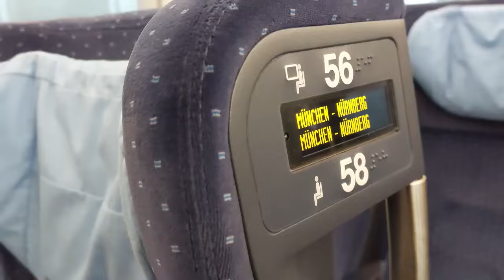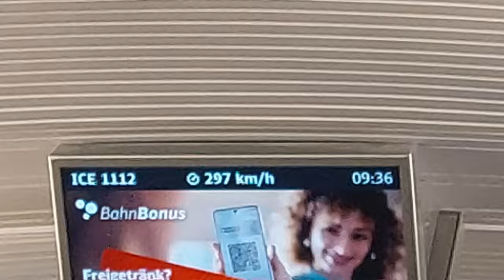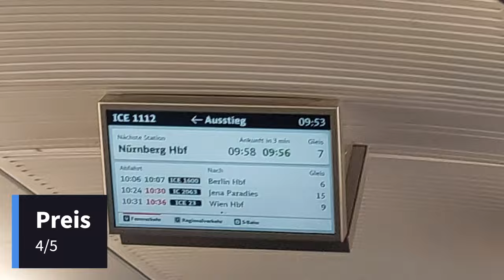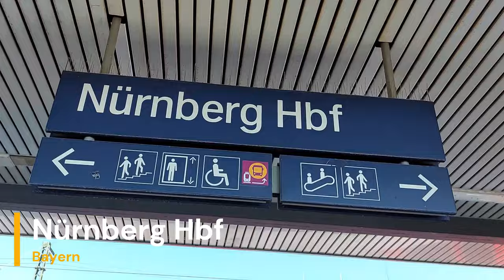Dieser Zug schafft 300 KM/H! | ICE1112 von München nach Nürnberg | Zugreview #08 | SommerVLOG #16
Aufgenommen im August 2024